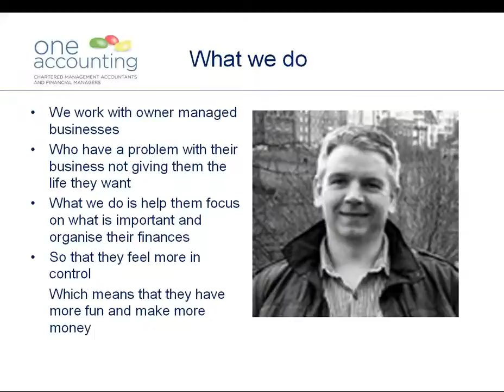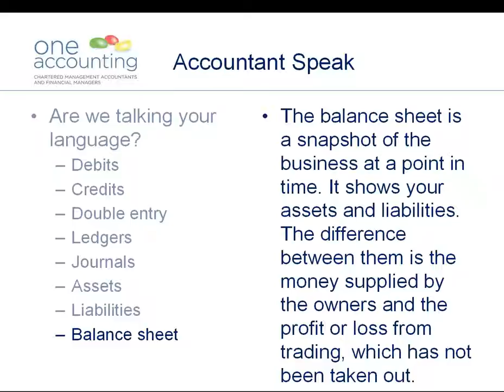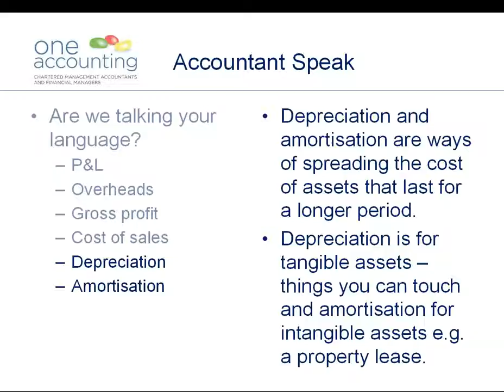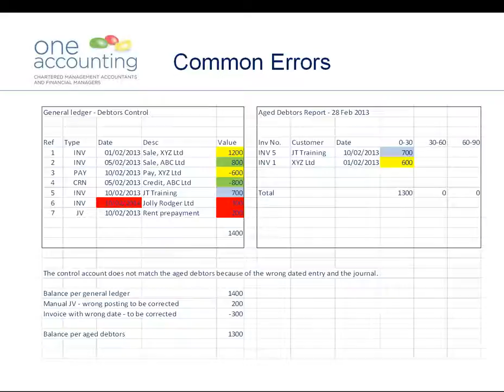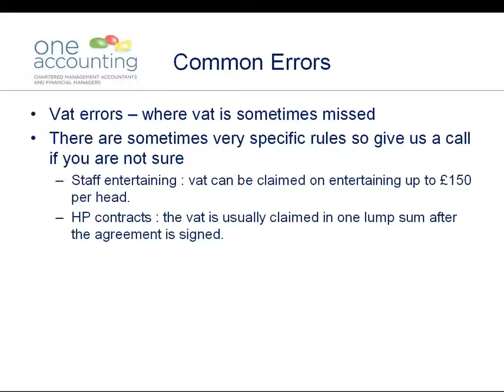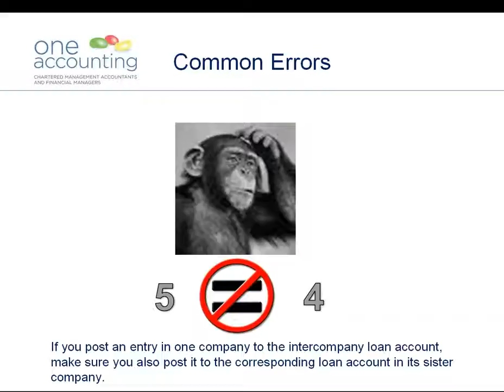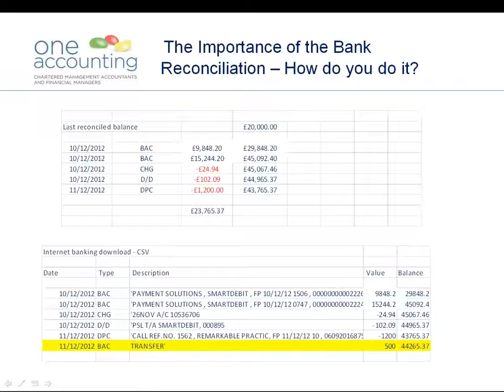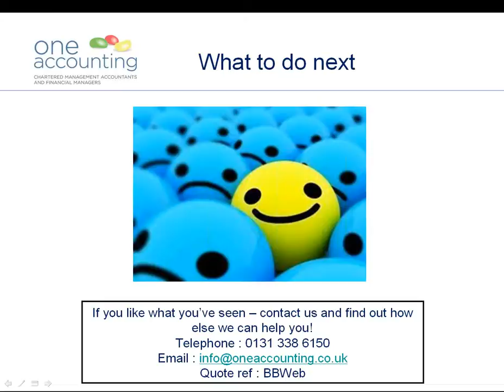One Accounting Webinar 01 - Basic Bookkeeping